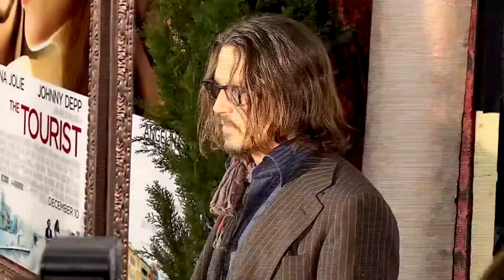As the Amber Heard case goes to trial, Johnny Depp sings 'Isolation' in a surprise performance